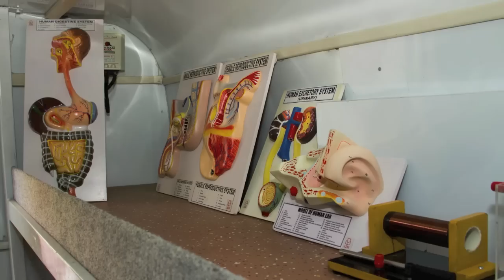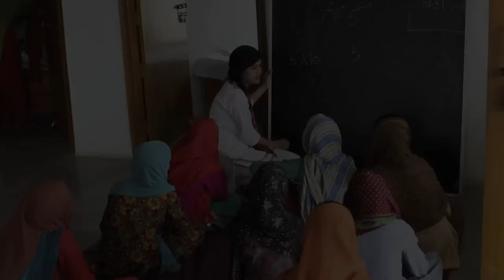SRF Foundation Mewat Rural Programmes (Education & Vocational)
SRF Foundation was set up as the Corporate Social Responsibility (CSR) arm of SRF Limited. The objective of the Foundation is to contribute to society through education. It focuses mainly primarily on advocating education for all through its flagship initiative programme, Mewat Rural Education Programme (MREP) and Mewat Rural Vocational Programme (MRVP).